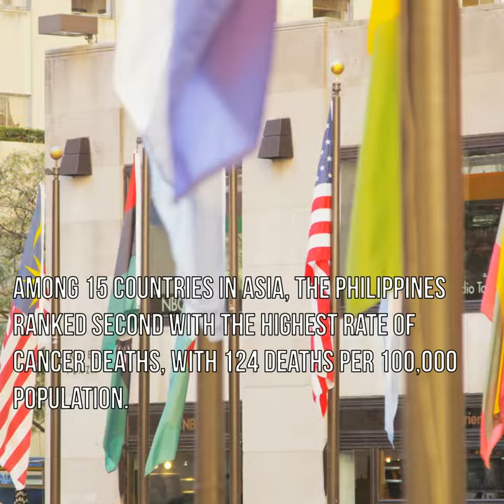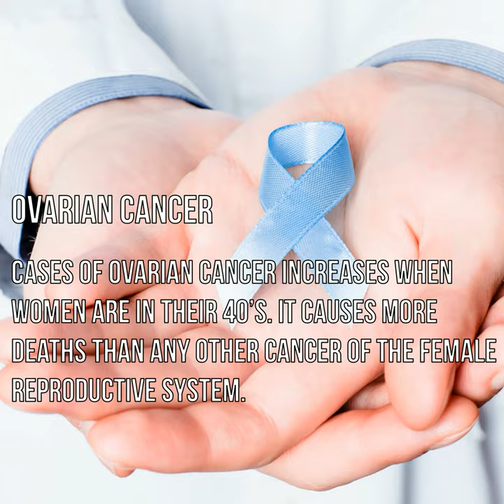ManilaMed: 5 Types of Cancer Women should look out for